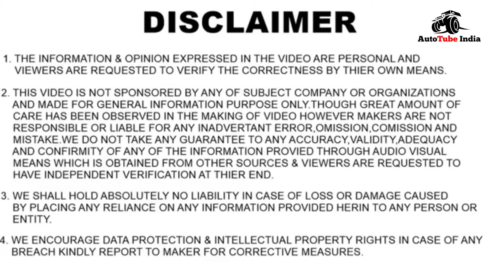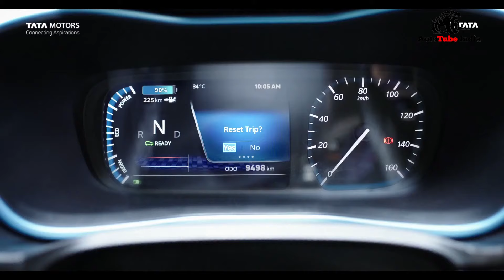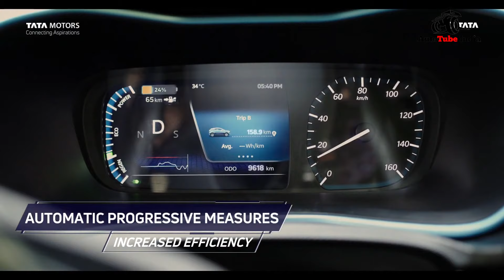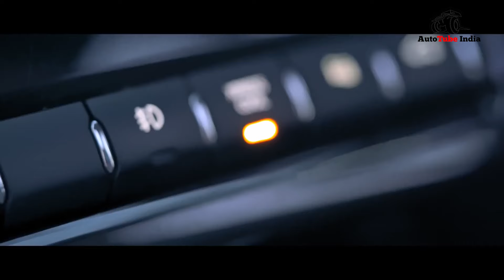2022 Tata Nexon EV Max 🔥🔥| Nexon EV with Big Battery | 400 + KM Driving Range | AutoTubeIndia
In this video we show you the all new upcoming Tata Nexon Ev with bigger battery pack and we also confirm few features which we are now confirmed.